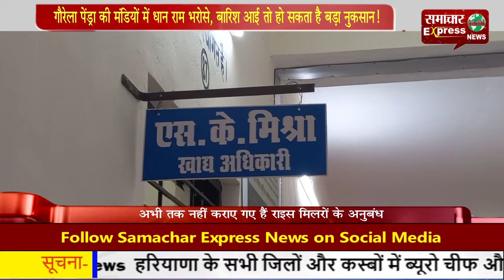गौरेला पेंड्रा की मंडियों में धान राम भरोसे, बारिश आई तो हो सकता है बड़ा नुकसान!